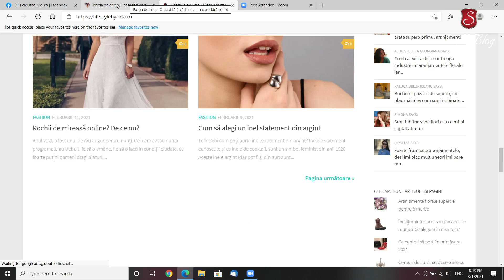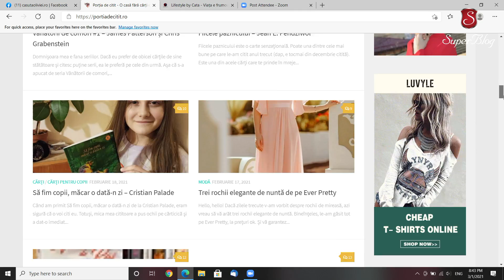Cătălina Coman: 2 bloguri în 5 ani, nenumărate colaborări. Cum reușește?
Cătălina Coman, autoarea blogurilor PortiaDeCitit.ro si LifestylebyCata.ro, este absolventă de Geografie (de unde pasiunea pentru călătorii) și a lucrat în vânzări. Când a devenit mamă, a redescoperit plăcerea de a scrie povești și a lansat primul blog, nișat pe recenzii de carte. Și, pentru că, la un moment dat, nu mai era suficient un singur blog, l-a lansat și pe al doilea, generalist.

A concurat la câteva ediții SuperBlog și s-a clasat din prima participare pe locul 6, fără a investi prea mult timp în documentare; rezultatul a încurajat-o să scrie despre branduri și după competiție, iar colaborările nu s-au lăsat așteptate.

“Bloggingul m-a învățat să mă bucur de fiecare reușită și să nu încetez să învăț, să mă fac cunoscută, să comunic cu oamenii, să-mi țin comunitatea aproape. Iar bloggingul generalist a început, pentru mine, odată cu SuperBlog”, spune Cătălina.

Secretul dezvoltării ei constante? Sinceritatea: “Asta e cel mai important pentru un blogger: să fie sincer cu el, în primul rând, apoi cu comunitatea lui. Așa atragi oameni de calitate.”

Cum procedează Cătălina pentru a obține și cultiva relații de colaborare, de ce aspecte ține cont în relația cu brandurile și cu cititorii, cum a ajutat-o experiența în vânzări, cum se organizează pentru a menține ritmul susținut de publicare pe bloguri și ce recomandări are pentru bloggerii care vor să-și monetizeze blogul (inclusiv “rețetele” indexării pe Google) – iată doar câteva dintre temele abordate. Vă invităm să o urmăriți.

Mai mulți invitați la podcast Vocea SuperBlog (bloggeri, antreprenori, copywriteri, influenceri, marketeri etc.) puteți asculta aici:

Vreți să aflați mai multe despre competiția și comunitatea SuperBlog? Vă așteptăm pe și

Mulțumim și vă așteptăm cu drag comentariile, întrebările, sugestiile mai jos.